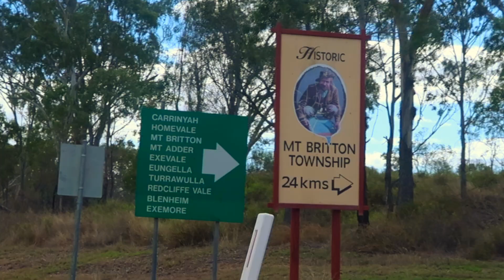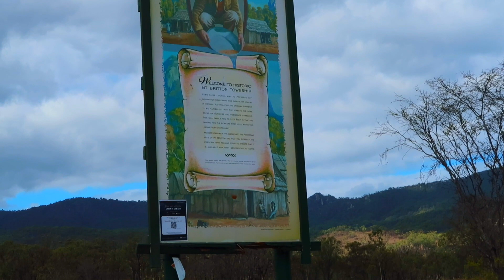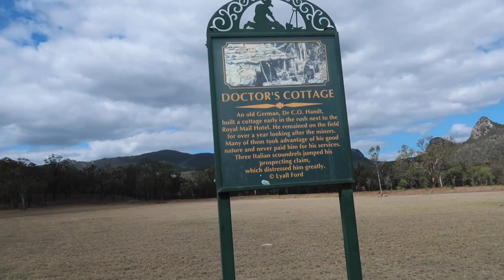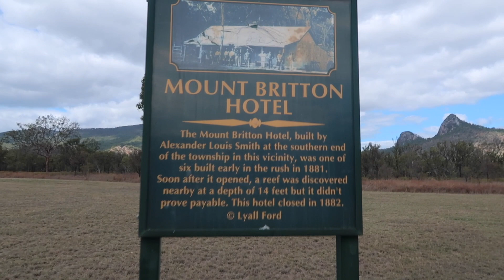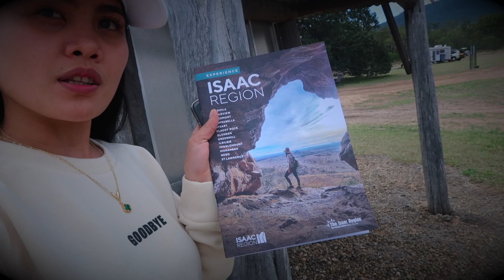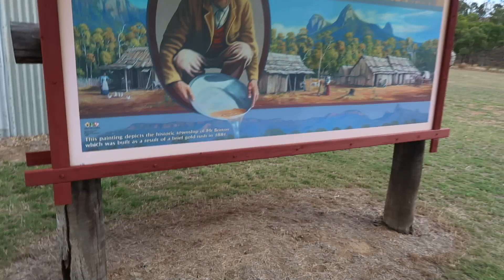A DAY IN OUR LIFE PAG WALANG PASOK!! ROAD TRIP+ EXPLORING LAKE ELPHINSTONE -MT BRITTON QUEENSLAND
FINALLY MY NEW VLOG TAYO GUYS .
OUR ROAD TRIP TO LAKE ELPHINSTONE & MT.BRITTON

* CHECK MY FRIENDS CHANNEL*

INTRO:MUSIC
sic.

*MUSIC I USED THIS VEDIO*
Song: Ikon - Cloudy